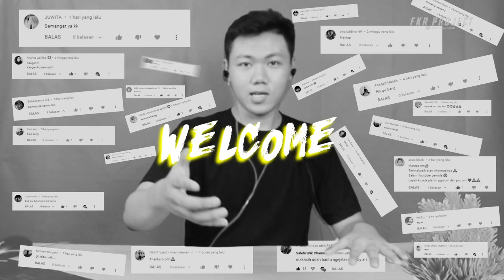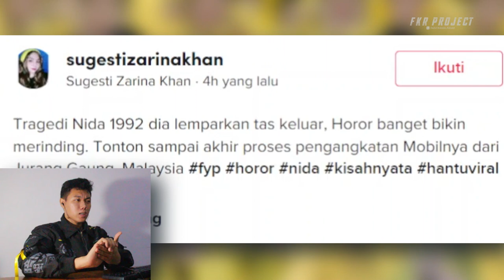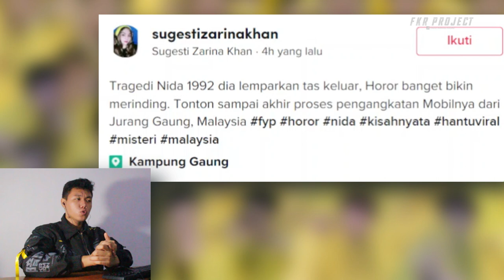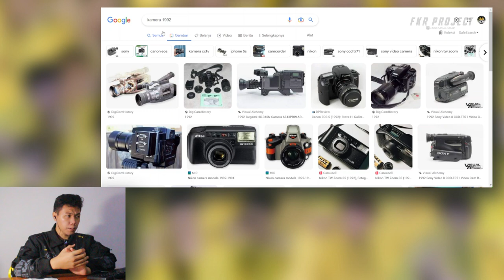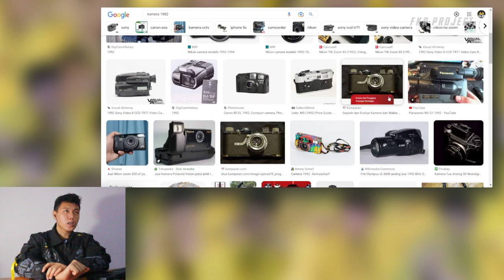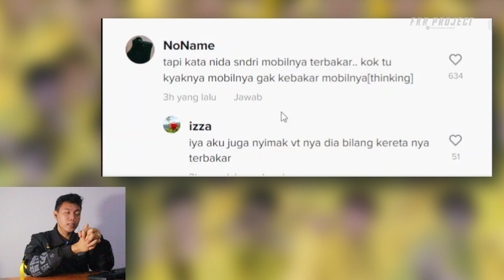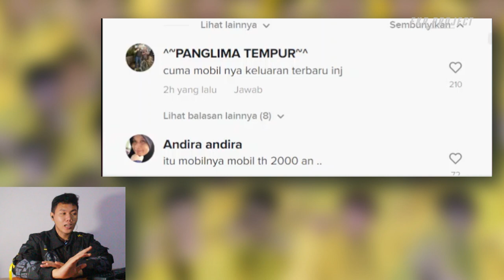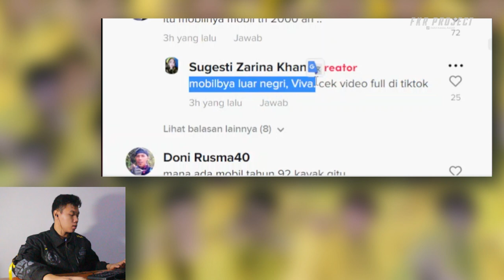VIDEO TRAGEDI NINDA 1992 MELEMPAR SEBUAH TAS I FKR PROJECT